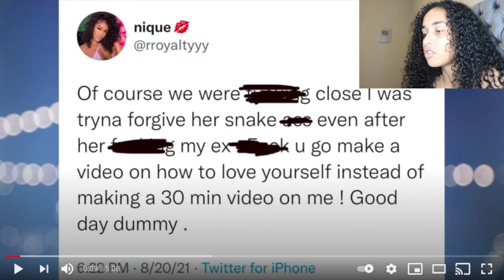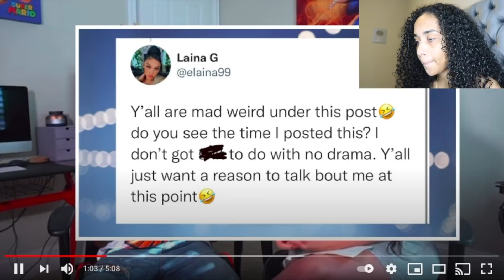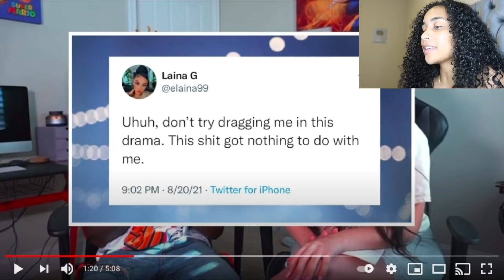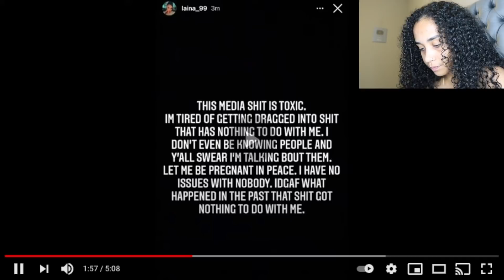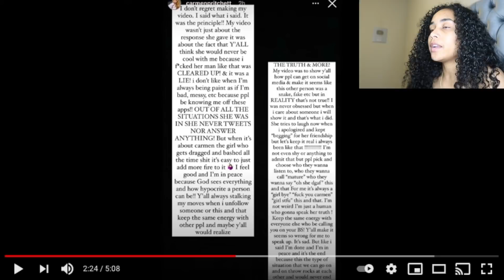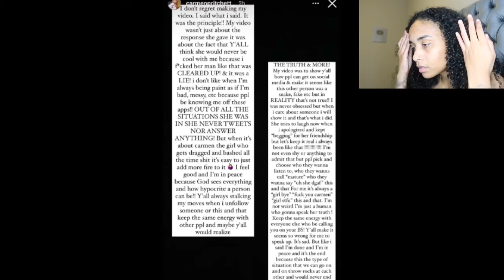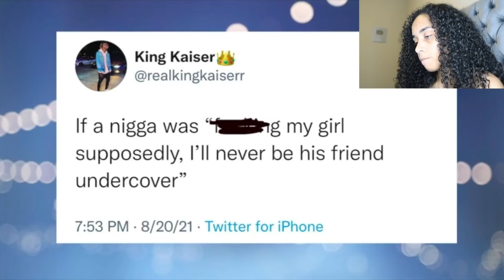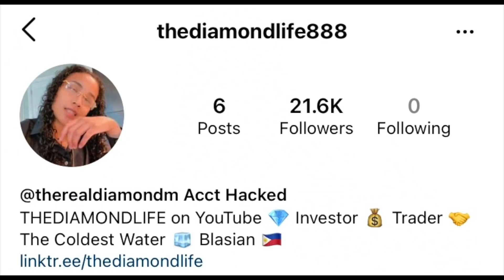NIQUE AND KING GO BACK AND FORTH ON IG AND CARMEN RESPONDS TO THE DRAMA!